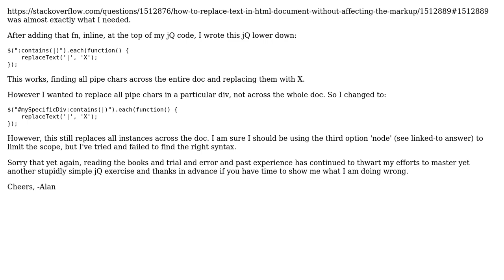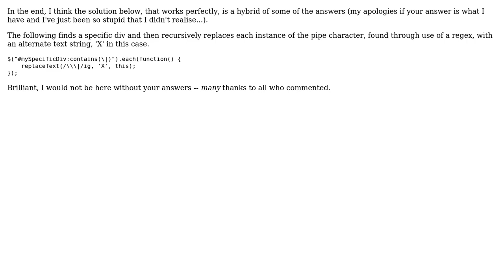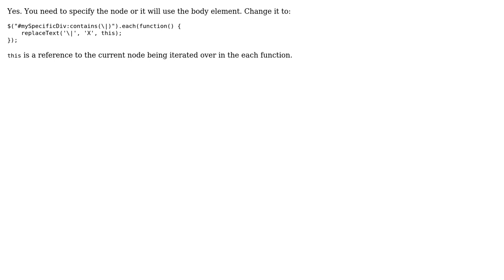jQuery replace all instances of a char in a node - working to a point (5 Solutions!!)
jQuery replace all instances of a char in a node - working to a point

With thanks & praise to God, and with thanks to the many people who have made this project possible! | Content (except music & images) licensed under CC BY-SA | Music | Images & others | With thanks to user tvanfosson user TheVillageIdiot user Jan Hancic user czarchaic user Alan and the Stack Exchange Network Trademarks are property of their respective owners. You are responsible for your own actions.